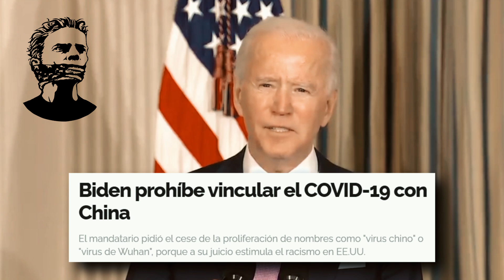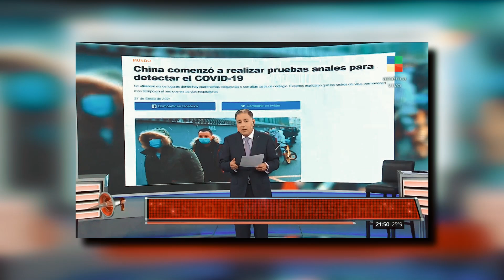La MEDIDA más IMPORTANTE de JOE BIDEN!!!